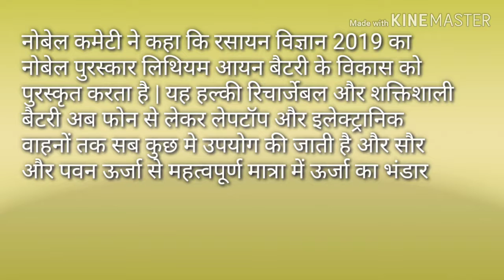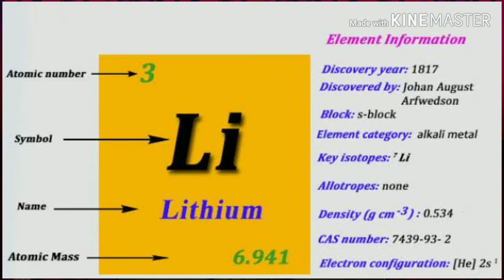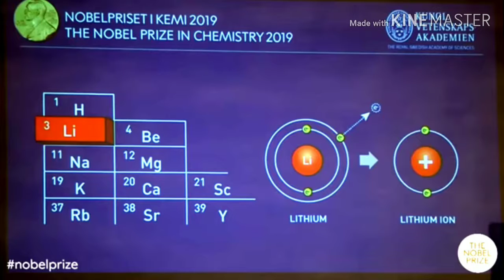Chemistry Nobel Prize-2019(Trick के साथ भूल नहीं पाओगे)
दोस्तों नोबेल पुरूस्कार 2019 के रसायन शास्त्र के नोबेल पुरस्कार विजेताओं की घोषणा हो चुकी है इस बार के रसायन शास्त्र का नोबेल पुरस्कार संयुक्त रूप से जॉन गुडइनफ, स्टेनली विटीघम और अकीरा योशिनो  को प्रदान किया जायेगा | हमनें इसे अपनी विडियो में बहुत ही आसान ट्रिक से याद कराया हैं |
जय हिन्द